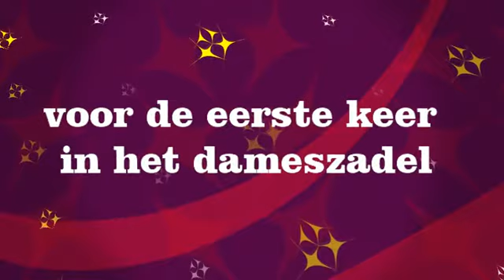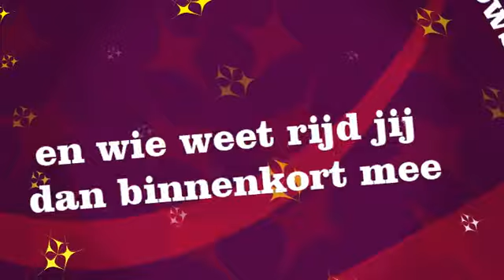Pony dameszadel Clinic The Dutch Side-Saddle Club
Altijd al een keer in dameszadel willen rijden. Wilt u een keer ervaren hoe dames in de 17e en 18e eeuw te paard stegen? Dan is dit uw kans.
Wij geven aan mensen met eigen paarden en ponies regelmatig dameszadelclinics zodat je het zelf eens kan ervaren. Onlangs weer een leuke ponyclinic in Brabant gegeven. Succes verzekerd. Kijk op onze Facebookpagina: dameszadelrijden voor meer informatie.